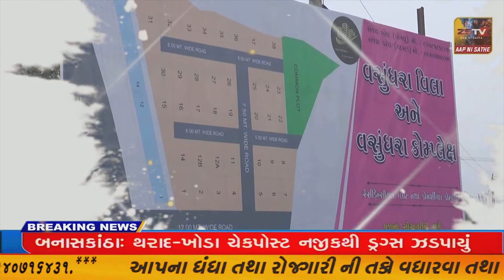અંબાજી નજીક બે અલગ અલગ અકસ્માત, 1નુ મોત ,1 ગંભીર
અંબાજી નજીક બે અલગ અલગ અકસ્માત, 1નુ મોત ,1 ગંભીર//ZSTVNEWS//